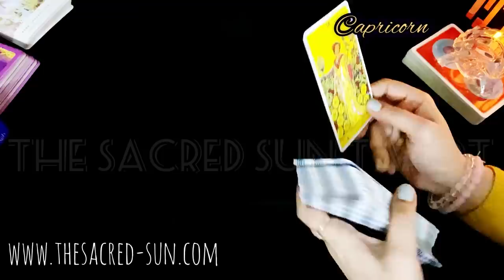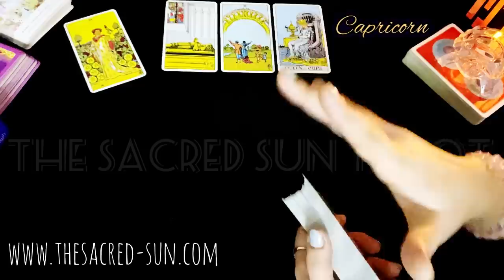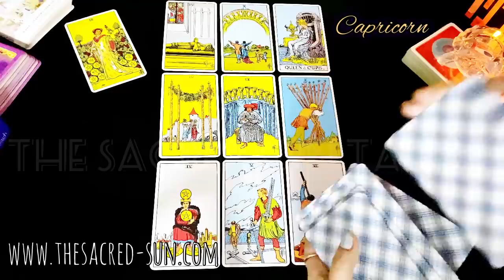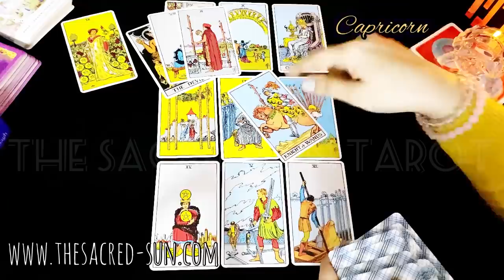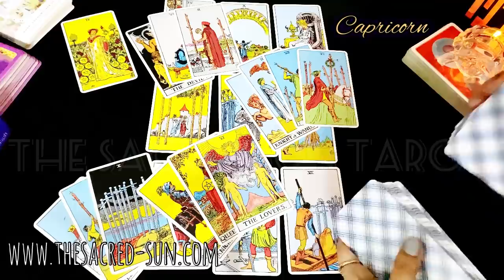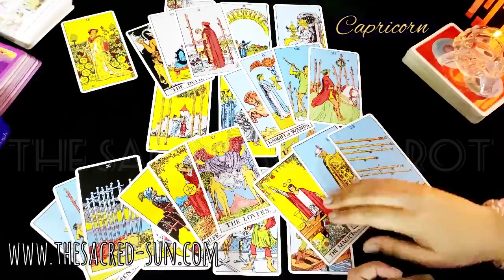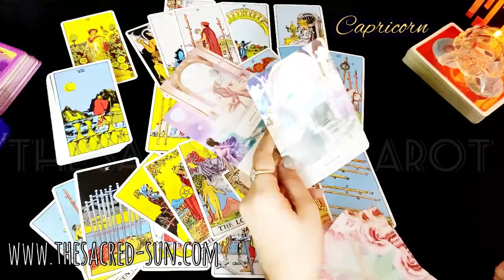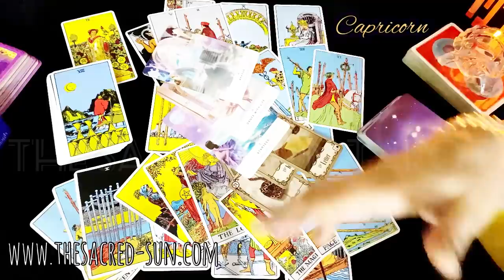Capricorn ♑️ WORTH WAITING FOR ❤️ DON NOT RESIST THIS BEAUTIFUL CHANGE 💕 JANUARY 2021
16th-26th
Tarot card READING FOR earth sign CAPRICORN .